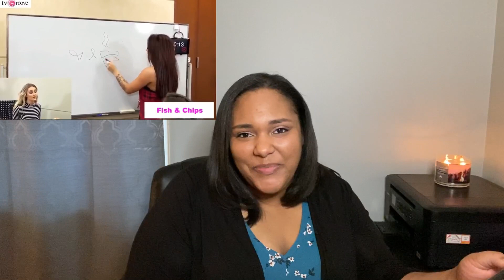Little Mix Moments That Butter My Croissant (REACTION)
Today I'm reacting to Little Mix moments that butter my croissant!